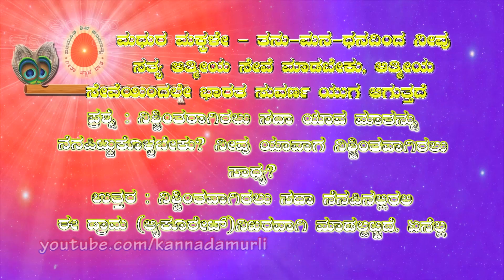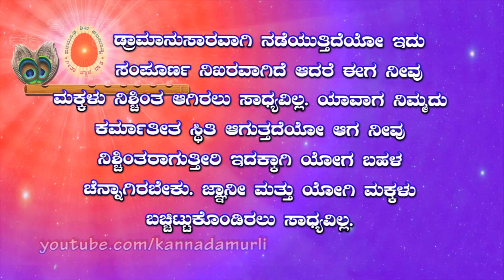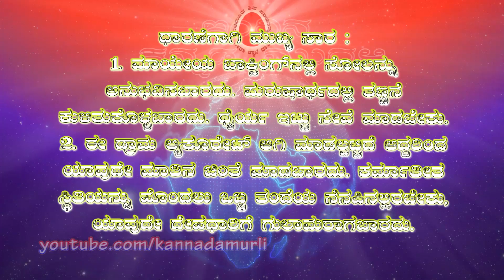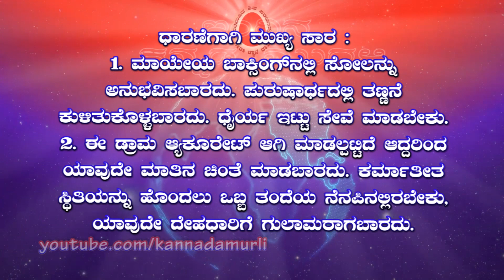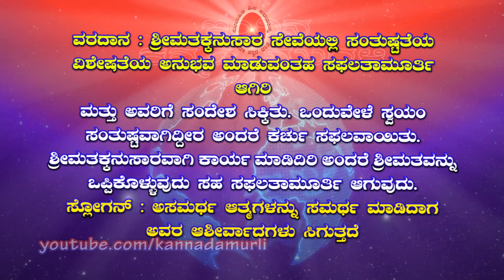Kannada Murli 20.02.2024 | ಕನ್ನಡ ಮುರಳಿ | ಇಂದಿನ ಮುರಳಿ | Today's Murli